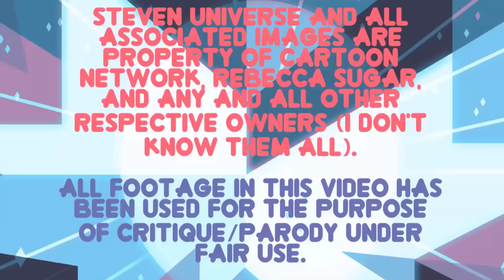Steven Universe Theory - The Future of Lars and Emerald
Today I launch an unsinkable ship.

Thank You To My Wonderful Patrons:
- Rebekah Conard
- Moira
- Jordan Ealey
- Vontux
- Mindy Saylors
- Kristina Lee
- Rhian Jones
- Quinn Rosenvold Jacobsen
- William Hernândez
- Duffee
- Megan L
- malou lewin
- Eamon Cole-Flynn
- The Roundtable
- Alex T
- HSL (pho3niks)
- Emily&Tallen Capt
- Nicholas
- Mary-Ann Wyat
- DeviTheHuman
- Joel Wunderly
- Gail Burnette
- Rannil
- RiversandOceans
- Enoninja
- Alberto de la Torre
- Jacob Lynes
- Kraish